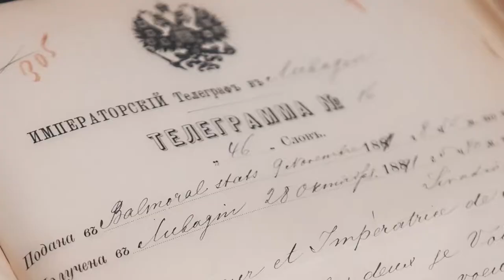В ГИМ открылась выставка, приуроченная к 175 летию со дня рождения Александра III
Раскрыть образ императора и как государя, и как человека – такую задачу ставили перед собой организаторы выставки «Александр III Миротворец», которая открылась 13 октября 2020 года в Государственном историческом музее.